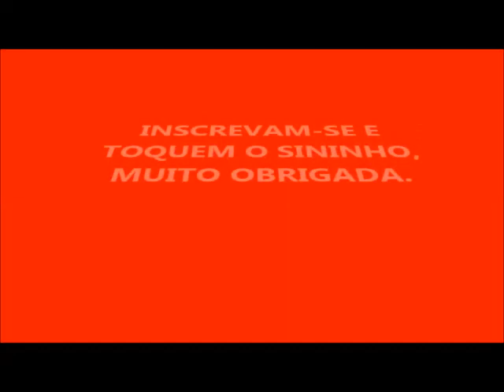SABÃO SEM SODA A PEDIDOS( FÁTIMA)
2 BARRAS DE SABÃO YPÊ DE 200 GRAMAS
 2 COLHERES DE SAL

MUITO OBRIGADA POR ASSISTIREM MEUS VÍDEOS E QUE DEUS ABENÇOE A TODOS!